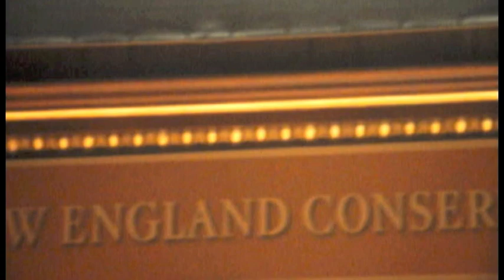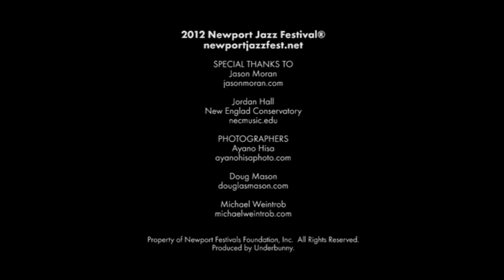Jason Moran: Newport Jazz Festival Artist Insights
Jason Moran and the Bandwagon will be at the 2012 Newport Jazz Festival, which will take place on August 3, 4 & 5, in Newport, Rhode Island. In this official Newport Jazz interview from Jordan Hall at New England Conservatory, hear what Jason has to say about the festival and his plans for August, plus his personal thoughts Jack DeJohnette, Thelonious Monk, Esperanza Spalding, Ambrose Akinmusire and Tyshawn Sorey.   Jason will also be a part of the 2nd annual Newport Festivals Foundation gala on the evening of Saturday, August, 4 at Marble House in Newport, Rhode Island, following the festival day events.  Photography by Ayano Hisa, Doug Mason and Michael Weintrob. Produced by Underbunny.